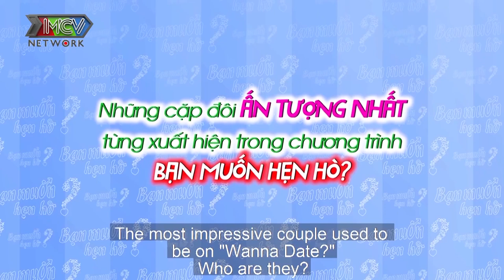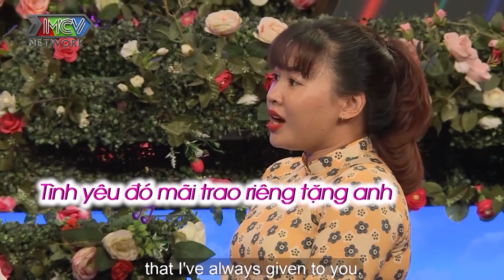NHỮNG CẶP ĐÔI NGÔN TÌNH VỪA GẶP ĐÃ MUỐN CƯỚI LUÔN khiến ông mai bà mối Á KHẨU